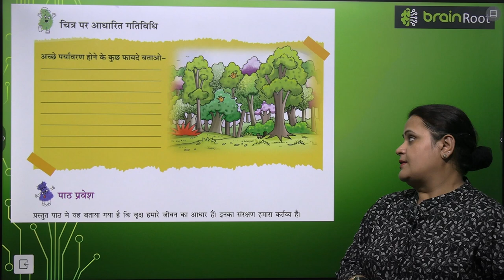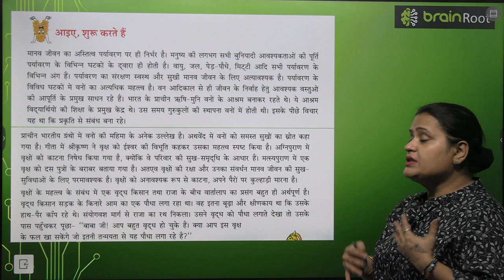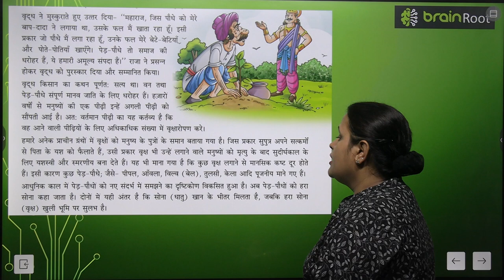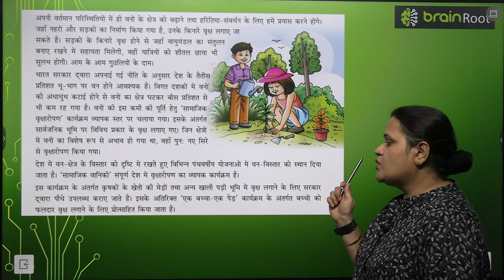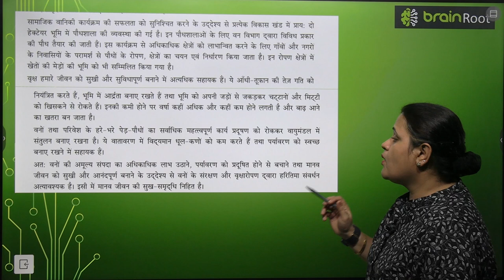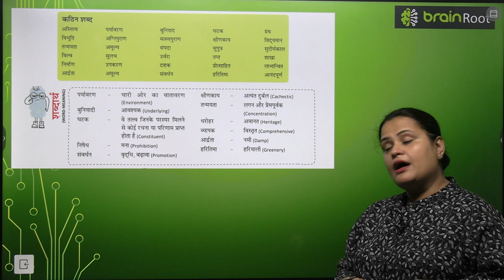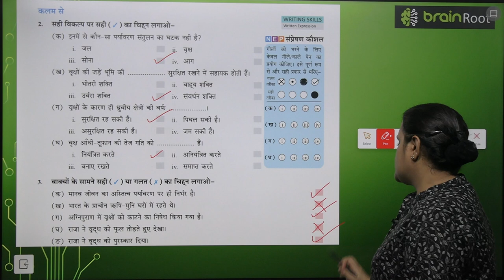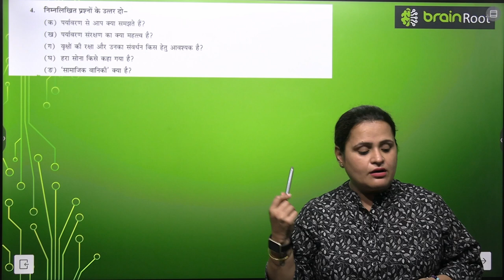BRAIN ROOT TARANG CLASS 6 CHAPTER 14 VAN HAMARI AMULYE SAMPADA